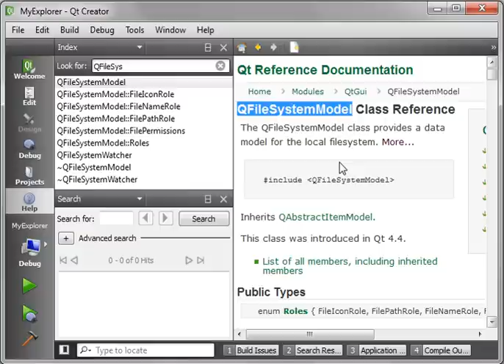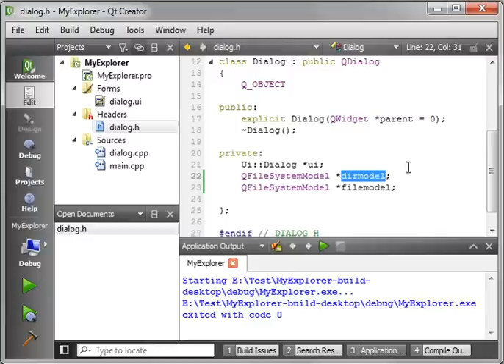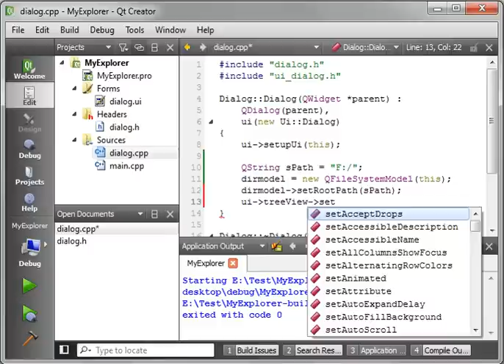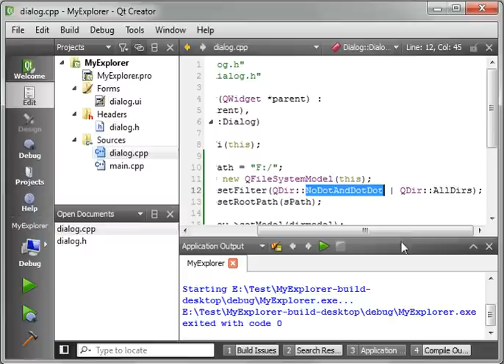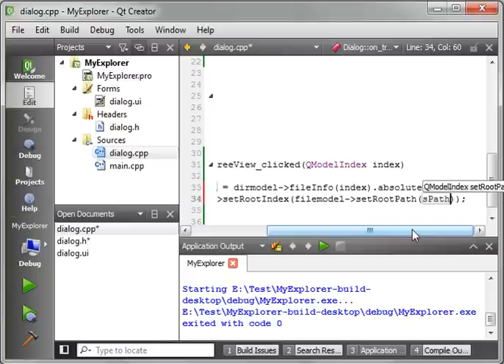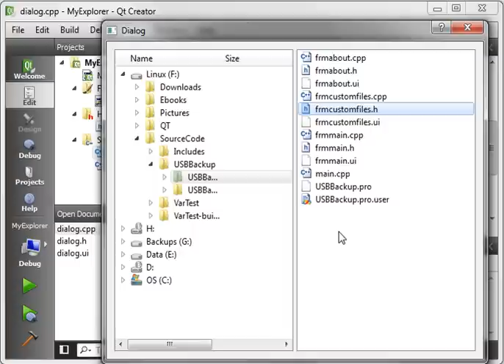C++ Qt 49 - QFileSystemModel a simple file explorer example